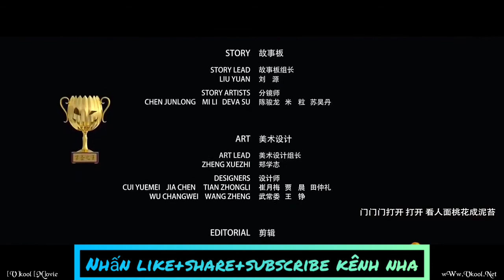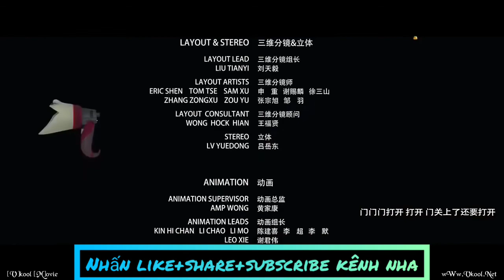Phim hoạt hình chiếu rạp - Tiểu môn thần - thuyết minh full hd